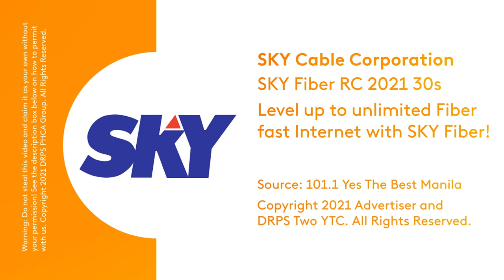SKY Fiber Radio Commercial 2021 30s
DRPS Two Episode No. 111: SKY Fiber Radio Commercial 2021 30s